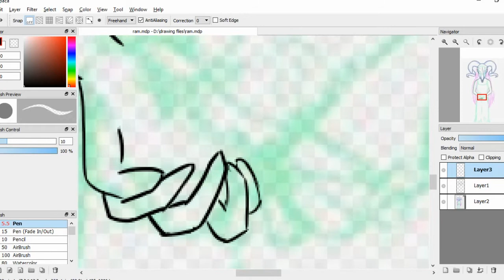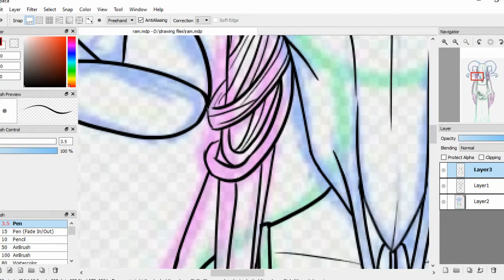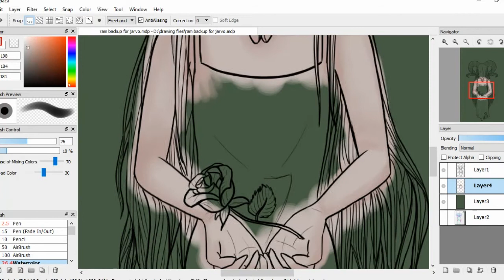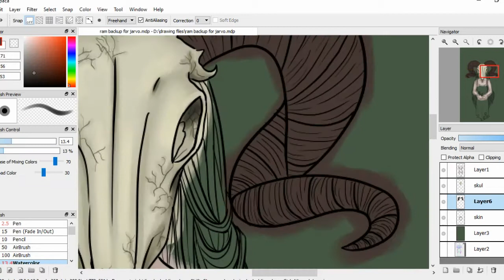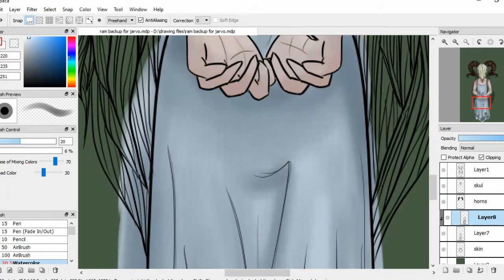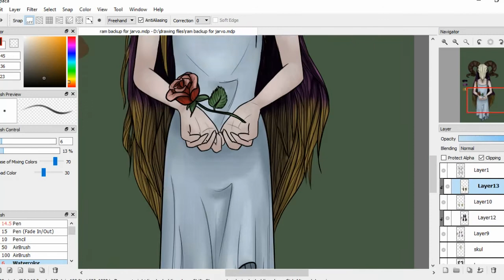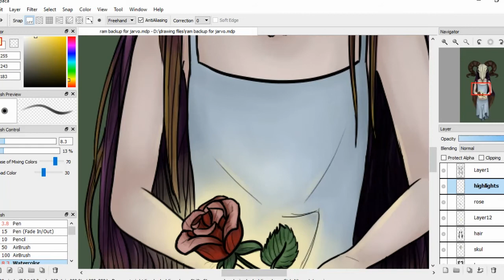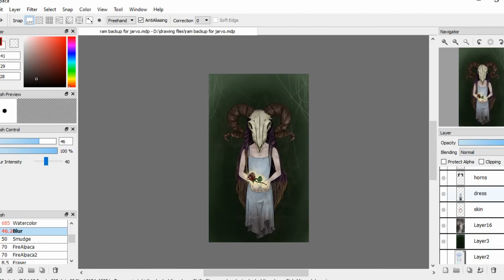'Faux Pas' ☠ SPEEDPAINT☠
JUST IN TIME FOR HALLOWEEN TOO, EXCELLENT.

This video is in a much much MUCH better quality than my last video. I couldn't bear to have such an awful quality video be the last uploaded thing to my channel, so I had to redeem myself somehow :'). AND, it's actually better than mediocre for once, lmao. I'm honestly so surprised that I didn't give up halfway through doing this, despite how many times my computer completely pooped itself in the process.

BUT WAIT, THERE'S ACTUALLY A MEANING BEHIND THIS PIECE (WOW, SPOOK). This piece is about second chances between life and death. The girl with the ram skull represents death, while the wilting rose represents life. After someone commits suicide, they are faced with a choice- a second chance on their life. The girl has control over the rose and whether it shall die or not. If you choose to live, you take the rose and it becomes healthy and alive again, and you go back to your life after being defined as 'medically dead', which is what some people call a miracle. However, if you choose to pass on the rose, you go to the afterlife- and who knows what happens from that point. I like to believe this is what happens when someone commits suicide- they're confronted with a second chance on their mistake; 'Faux Pas' if you will.

Special thanks to my friend Ben for helping me come up with the name for this piece! You tha real MVP. xo

SONGS I USED (in order):
Setting Yourself Up For Sarcasm - Get Scared
Hey Celebrity - The Happy Problem
Muther - letlive.

PROGRAMS I USED:
FireAlpaca for drawing
Livestream ProCaster for recording
Adobe Premiere Pro CC 2015 for editing